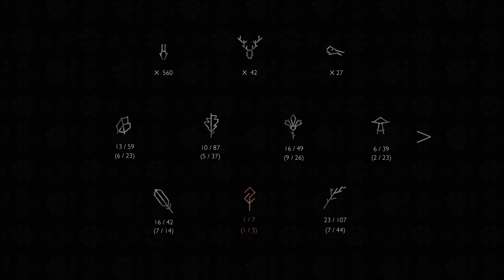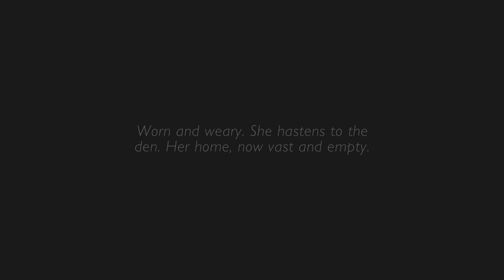Into the Lonely Woods! | Shelter 2: Saga of Seasons #12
Time passes, seasons change, but still our lynx legacy clings to survival.  Against the odds they dig their claws into the land they've claimed for generations, but the world they live in is growing increasingly harsh and hostile.  One wrong move could spell doom for all...
Vote for Garnet's heir here!

Thumbnail art by Birdie @ Songheart Studios!